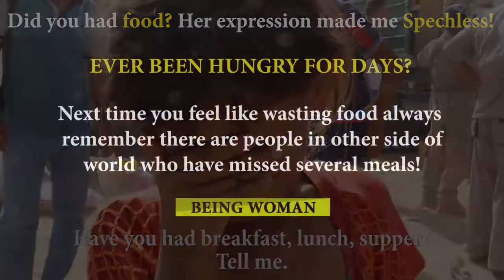Palestinian girl is asked when the last time she ate, heart breaking,!